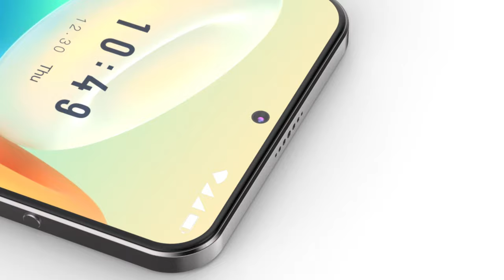Infinix Note 12 Pro First Look Trailer Concept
Infinix Note 12 Pro features a 6.95 inches IPS LCD packed with an impressive resolution of 1080 x 2460 pixels besides a refresh rate of 120Hz. Flaunting a 387ppi pixel density the bezel-less display of the smartphone offers a captivating visual experience.

The brand has incorporated a triple-camera setup on the rear side of the device, comprising a 108MP f/1.7 Main Camera backed by a 16MP f/2.46  Telephoto Camera and a 10MP f/2.4 Depth Camera along with  LED Flash and Digital Zoom. On the front side, there is a 24MP Selfie Shooter to click amazing portraits.

 Battery

Infinix Note 12 Pro is powered by a 5000mAh Li-Polymer battery that ensures long term usage on a single charge. The powerhouse is not only non-removable by nature but also equipped with a 67W Super Charging system.

Infinix Note 12 Pro packs a 128GB internal storage which can be expanded further up to 2TB using a microSD card. Connectivity-wise it is compatible with 5G VoLTE networks for voice and video calls. Other connectivity features loaded within are Bluetooth v5.0, A-GPS, Mobile Hotspot and Wi-Fi 802.11,